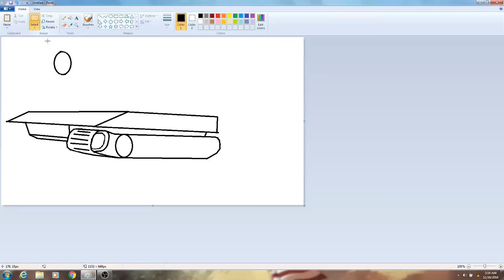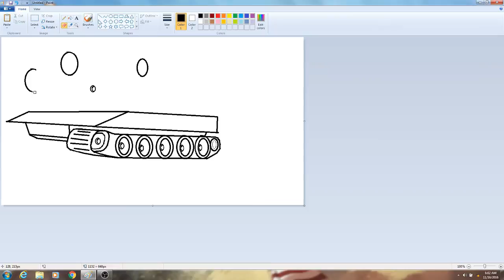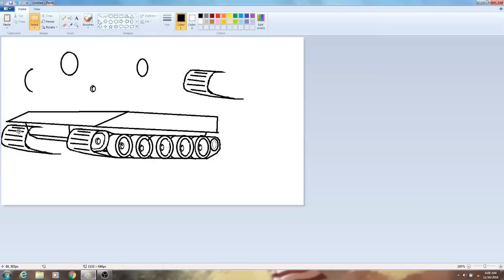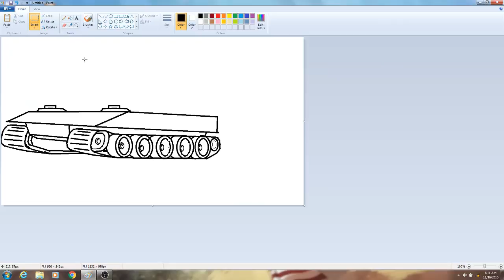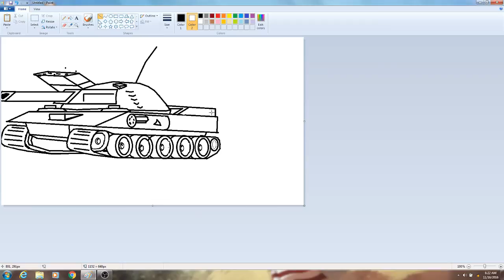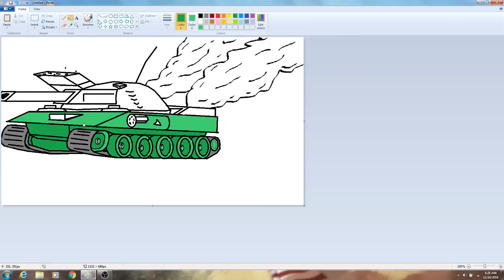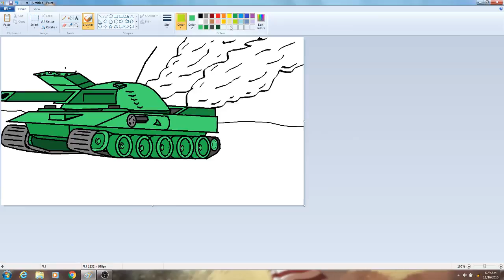How To Draw A Tank In MS Paint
This is a tutorial on how to draw a tank with lighting in MS paint. MANGOLIZING